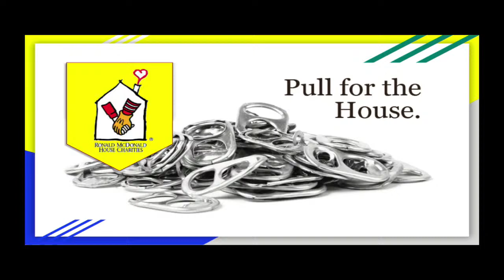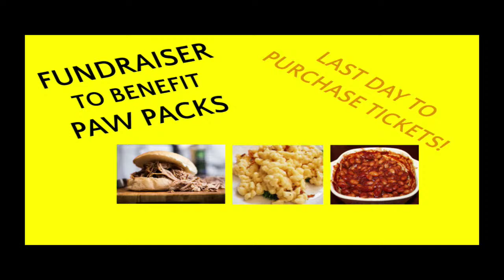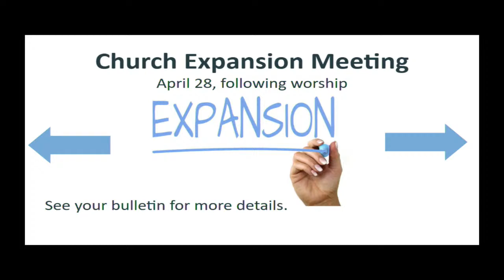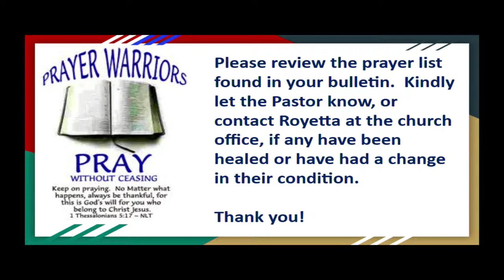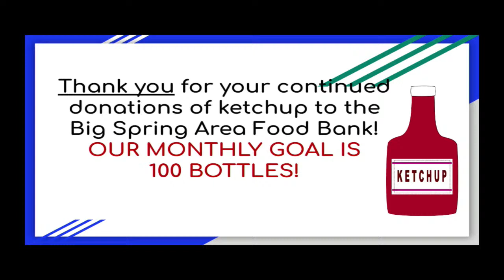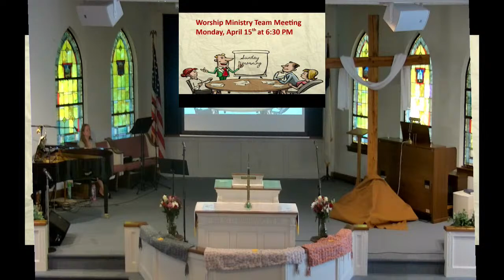4-14-24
Welcome and Thank You for joining us.